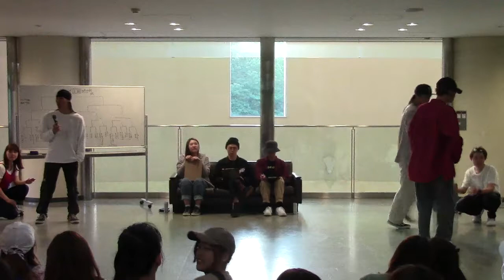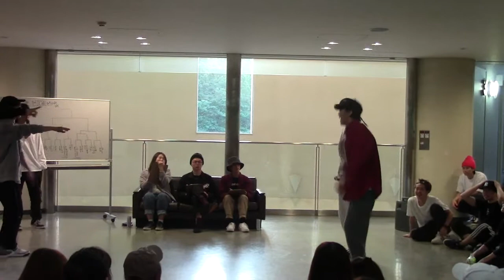具志堅 in TOKYO vol 1 ①TATSUthepsycopath豪vs しょうたゆうた